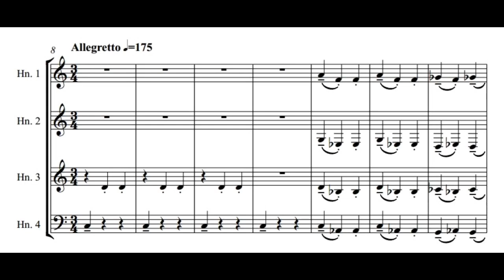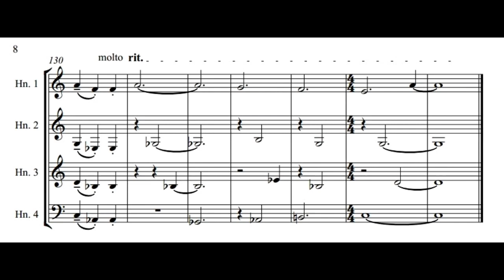G. Kennedy - Horn Quartet (audio + sheet music)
I was commissioned to write a piece in 2018 for the British Horn Society Festival as a kind of a youth composition thing (I was 15 at the time), as it happened to be occur in the conservatoire that I currently have lessons in on weekends.

The rough concept for it came from the idea that in composition, you should avoid unintentional parallel fifths and since as composers we often try to distance ourselves from it as much as possible I wondered what would happen if I wrote a piece that is entirely built around them. I also thought that these big wide open chords would sound really good on the horn lineup which I was writing for. Another aspect I implemented (which wasn't as noticeable in the recording but sounded really cool live), was spacing out the players and hocketing repeated ideas between the different parts so that you would hear this kind of shifting in the chords.

The piece begins by not so subtly introducing the perfect fifths that occur throughout, and then moves into a sort of sardonic waltz. There are couple of ideas that recur throughout but appear in different places.

Please take note that the audio AND sheet music ARE NOT mine. I do recommend changing the video quality to a minimum of 480p.

Performance by: RWCMD Horn Quartet (Michael Gibbs, Matthew Jackson, Craig MacDonald, and Vikki Scanlon)